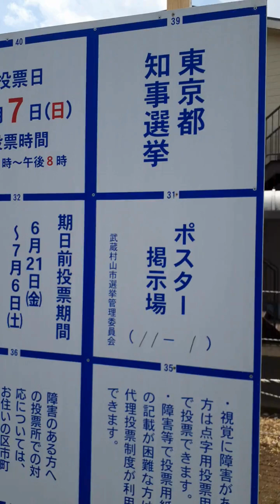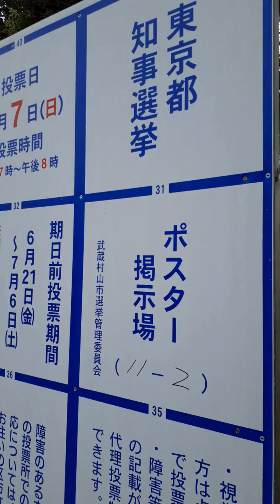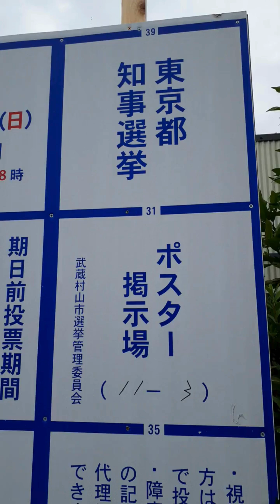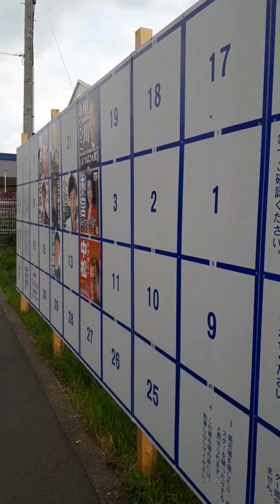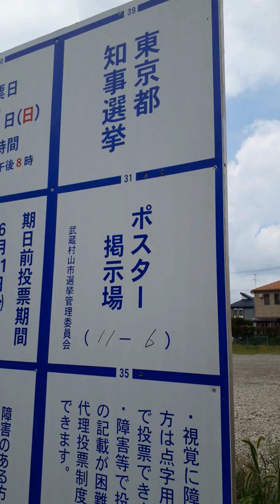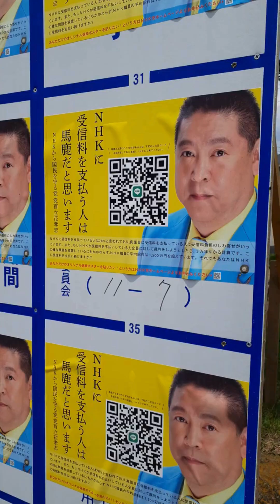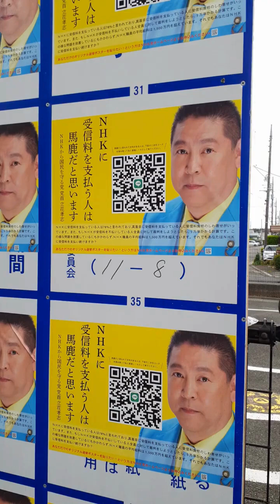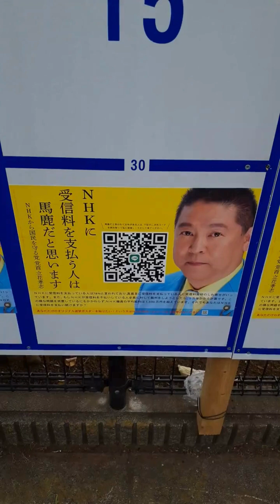２０２４年 都知事選挙 ポスター掲示場 第１１投票区 武蔵村山市